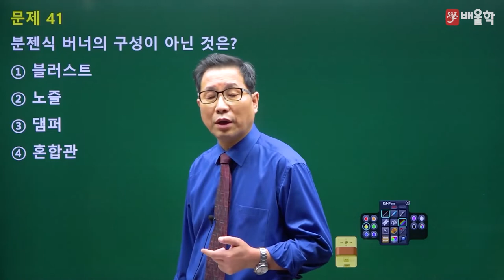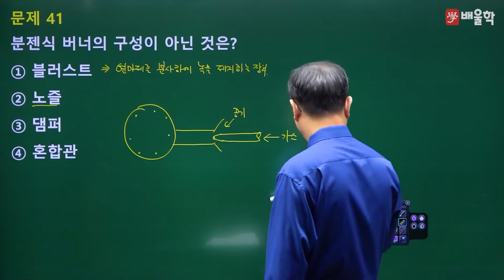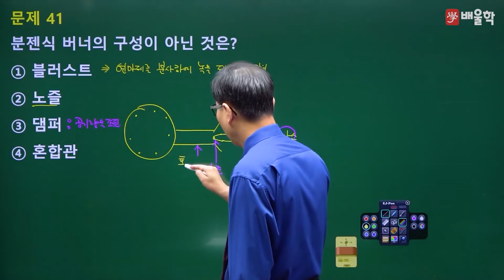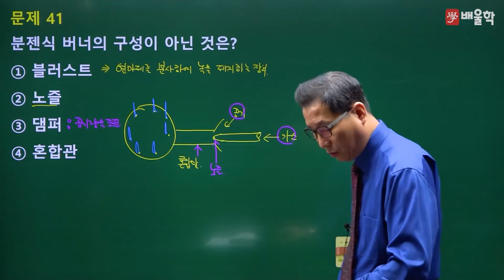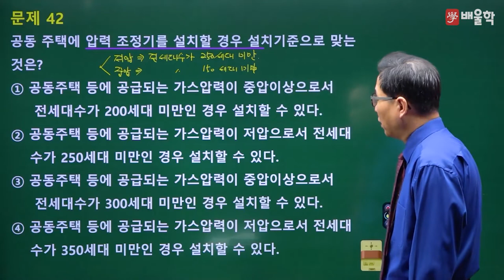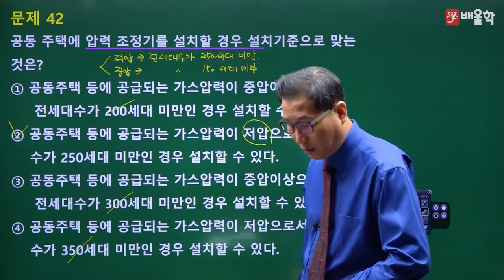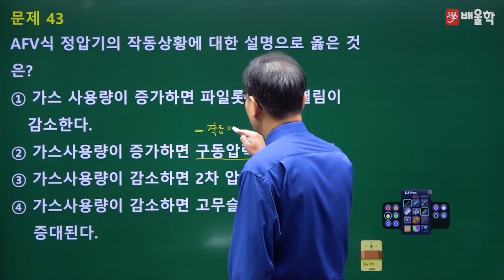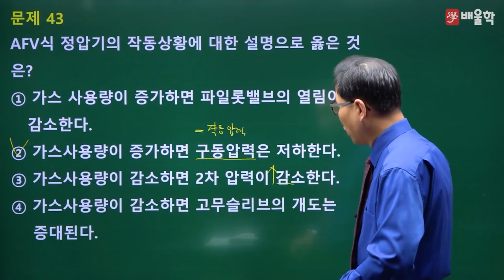[가스기사 필기] 2021년 3회 필기 기출 풀이 1과목 가스유체역학 - 허판효 교수님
30년 강의 경력, 가스의 신[God] 허판효 교수님의
2021년 3회 가스기사 필기 1과목. 가스유체역학 기출문제 해설 강의!